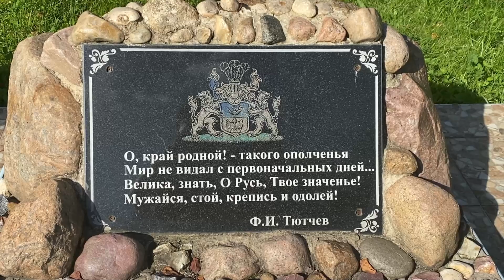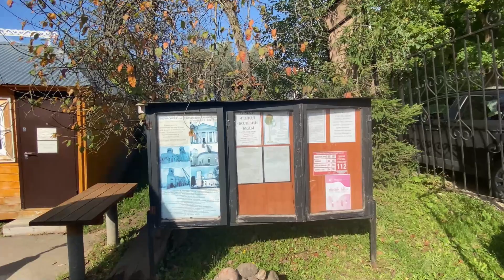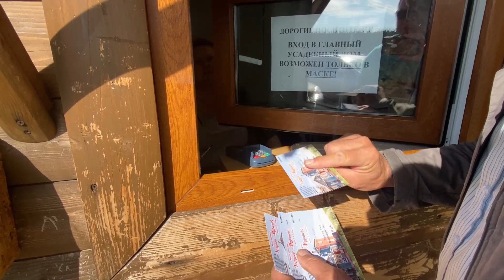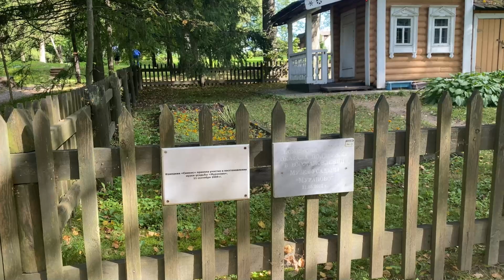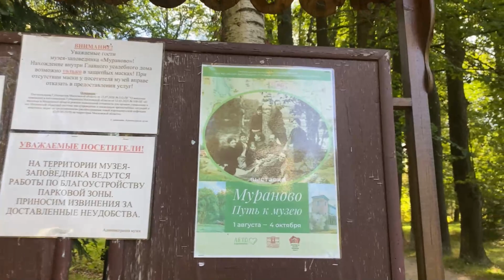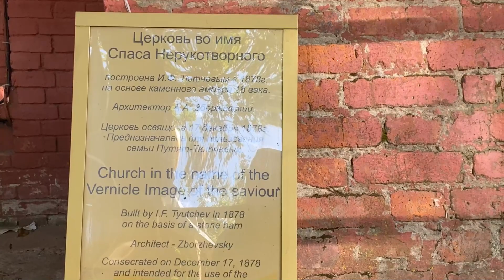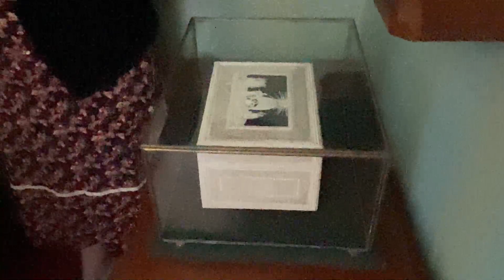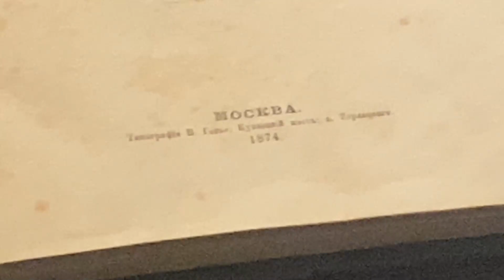Мураново. Музей-усадьба Ф.И.Тютчева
Помощь для развития каналов -
Сбербанк: 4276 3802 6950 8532

Для детей помощь или на иные цели, будем собирать только при необходимости, то есть целевые сборы, как раньше, например "Сбор на замену окон" или на "Ремонт крыши". Цель сбора будет проверяться и анонсироваться во время очередных стримов или в отдельном видео ролике. Реквизиты и другая финансовая информация будет сообщаться дополнительно. Видео-отчёты о оказанной помощи опубликованны на моём канале.
При переводе напрямую в Сбер, мы экономим на комиссии.

Мой твиттер акаунт Сбор средств по программе "Дети Донбасса"

ВНИМАНИЕ!!!